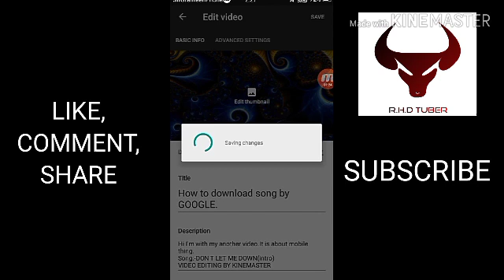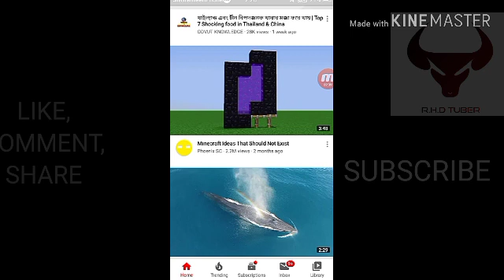How to add thumbnail.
Hi guys.I'm back with my another video.It is about mobile.
Song:-senorita(outro)